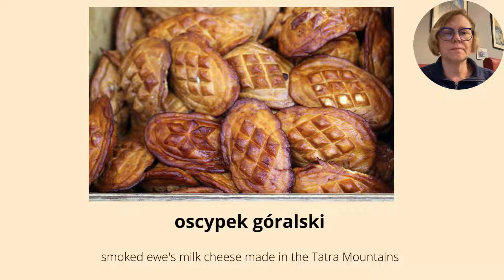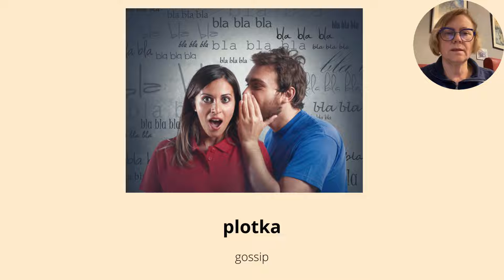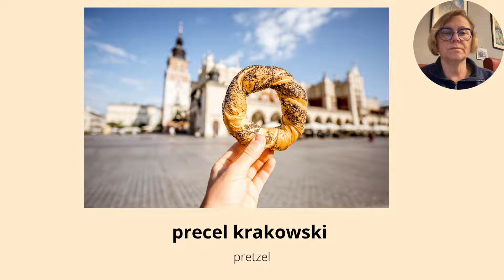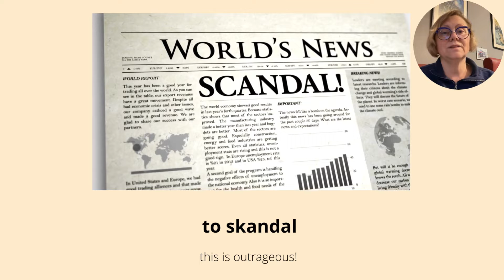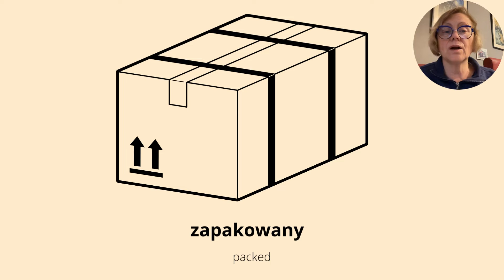A1 Lesson 17 from the book Krok po Kroku. Part 2/2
Learn Polish for beginners. Polish Useful phrases. Today I will teach vocabulary Lekcja 18  2/2.  This video is suitable for beginners and learners who want to expand their vocabulary.
Try to watch to the end over and over. This will help you with learning.